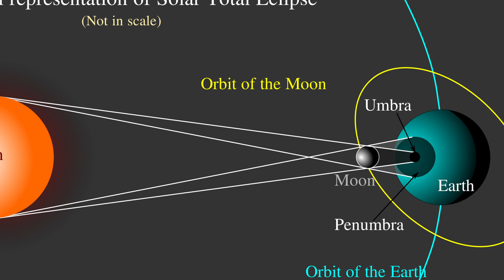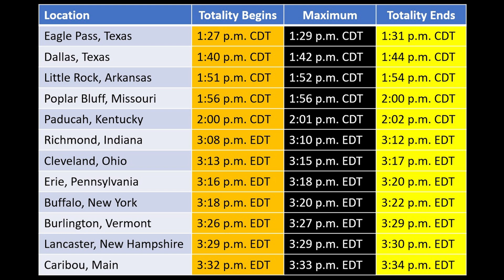2024 Solar Eclipse - When to view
Video shows the path and timing of the 2024 Total Eclipse through North America.  It explains what to expect to see and the path of the moon's shadow.
2024 Solar eclipse Path
2017 Solar Eclipse Path through the United states
What is a solar eclipse
Time table of solar eclipse

00:00 Introduction
00:14 2017 Solar Eclipse path
00:46 2024 Solar Eclipse path
01:32 What is a Solar Eclipse?
02:09 Video of Total Eclipse of the Sun
02:37 Solar Eclipse table for 2024

SEO
solar eclipes
solor eclipse
Moon eclipse
Earth